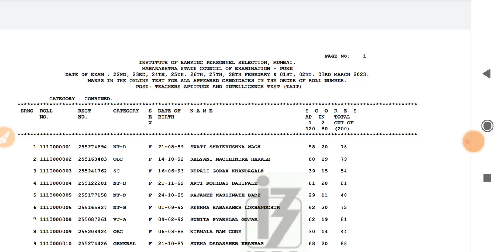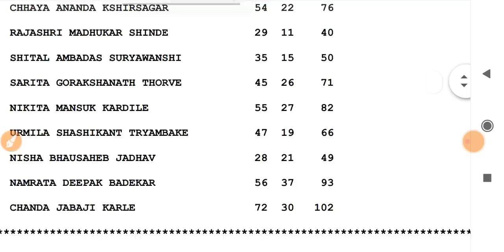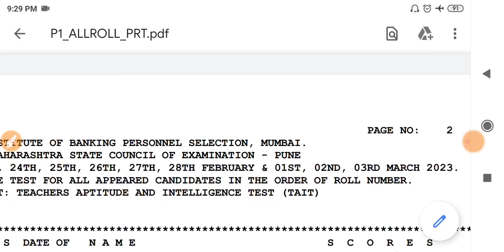Tait Result Date 2023 | Tait Exam Result 2023 | शिक्षक अभियोग्यता परीक्षा | Tait Result 2023 Update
tait exam update | शिक्षक अभियोग्यता परीक्षा 2023 | tait exam update today | tait exam 2023 🎉🎉